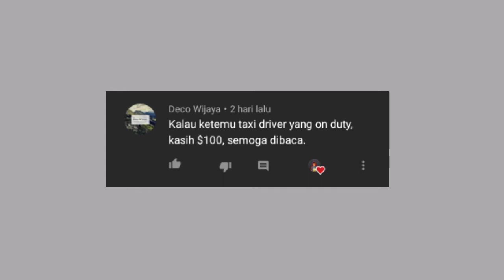[JGRP] KALAU KETEMU SUPIR TAXI YANG ON DUTY, KASIH DIA UANG $100.00 - JOGJAGAMERS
SA:MP Version : 0.3.DL
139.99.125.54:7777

Follow Juga Instagram Gua @farielpsofyan07_

Device Handphone :
VIVO Y93
GPU PowerVR

Device Laptop :
Windows 10
RAM 4.00 GB
64-bit
Intel(R) Core(TM) i3-3110M CPU @2.40GHz
Aplikasi Pendukung :
AZ Screen Recorder/OBS  Untuk Perekam Layar
Kinemaster/ Filmora 9 Untuk Edit Video
PicsArt Untuk Edit Thumbnail

BERI KRITIK DAN SARAN DI KOLOM KOMENTAR AGAR BISA MEMPERBAIKI !!!